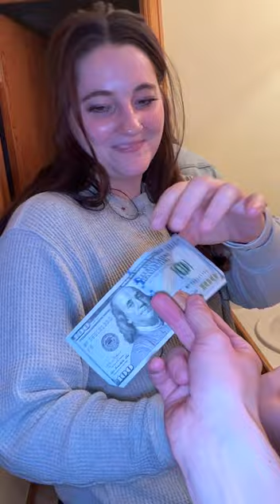My brother ate a scorpion!